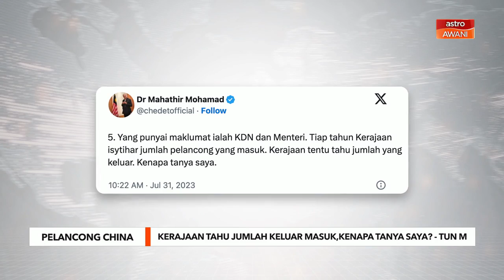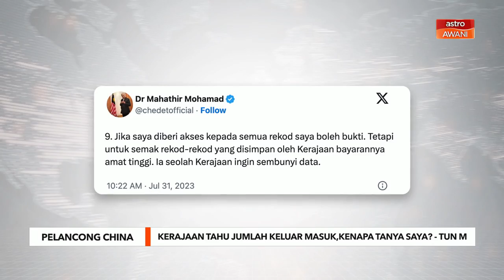Kerajaan tahu jumlah keluar masuk pelancong China, mengapa tanya saya? - Tun Mahathir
Jelas Tun Dr Mahathir, KDN mempunyai akses kepada data keluar masuk pelancong dan bukan dirinya yang perlu membuktikan perkara berkenaan.